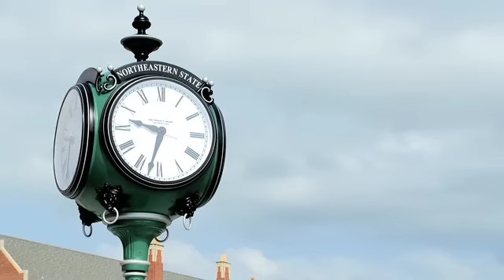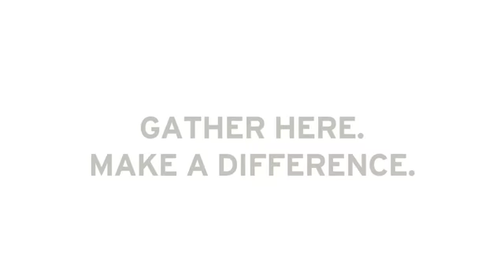Gather Here. Make a Difference.